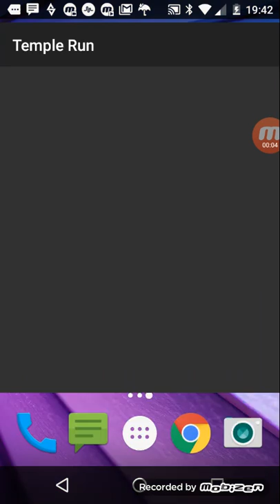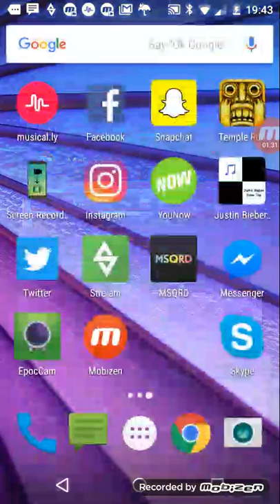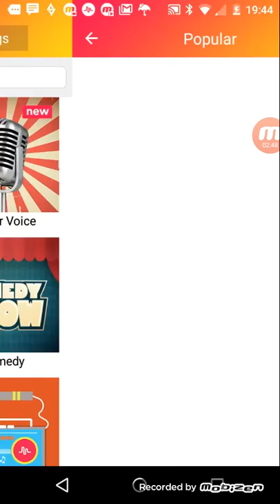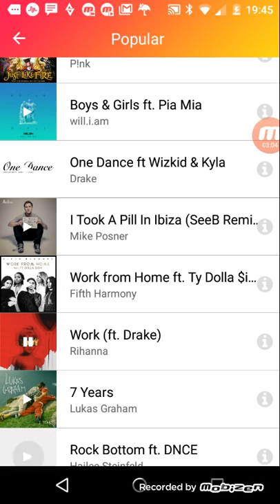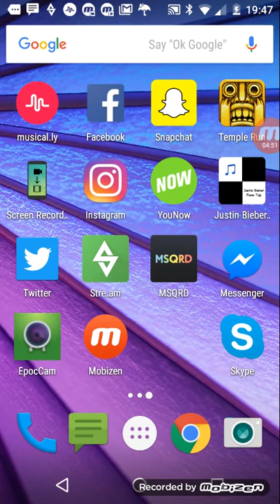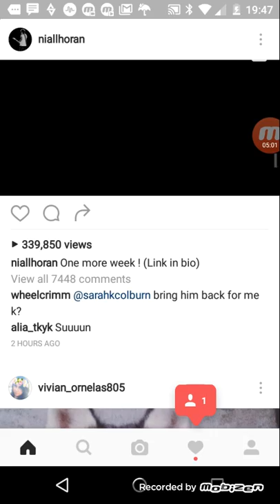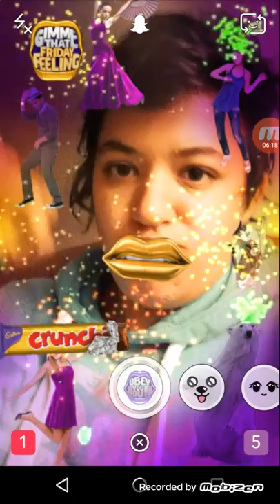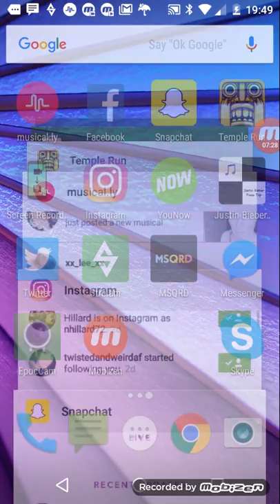Play temple run watch